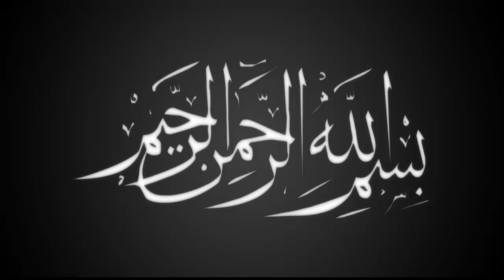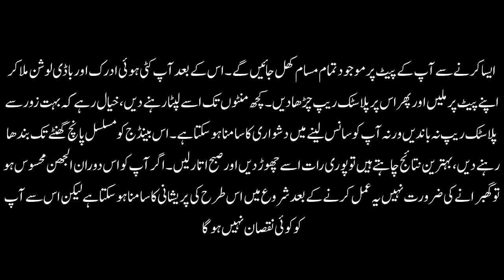Reduce obesity with ginger, a method that you will be forced to try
Weight gain is a problem for everyone. Once you gain weight, people stop eating and drinking, start exercising and after a few days they get tired and give up everything. Weight loss will be followed by fatigue and constant tiredness. Reduce obesity with ginger a method that you will be forced to try

They look fatter. There are some things you need to take care of in order to lose weight, such as keeping yourself hydrated, drinking water and being careful in eating and drinking. Also, start exercising and continue and exercise as much as you can. Excessive exercise can be harmful to your health, but today we will tell you the best way to reduce exercise that you may not be aware of yet. Have you ever heard the name Ginger Rape? People who are extremely anxious because of their excess belly fat can easily lose excess weight through Ginger Rap. Today we will tell you how this magical rap is finally made, using it you will feel the change within yourself in days. Here are the things you need to know about this rap. A teaspoon of chopped ginger, five tablespoons body lotion, plastic wrap, a clean towel and a flexible bandage. How to make a wrap: First you soak the towel in lukewarm water and squeeze it well and wrap it on your stomach for 5 minutes, this will open all the pores on your stomach. Then mix chopped ginger and body lotion on your stomach and then apply plastic wrap on it. Leave it wrapped for a few minutes, be careful not to wrap the plastic wrap too hard or you may have difficulty breathing. Leave this bandage on for five hours straight, leave it overnight if you want the best results and take it off in the morning. If you feel confused during this time, you do not need to panic.